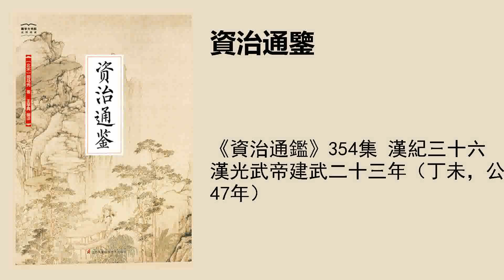《資治通鑑》354集 漢紀三十六漢光武帝建武二十三年（丁未，公元47年）